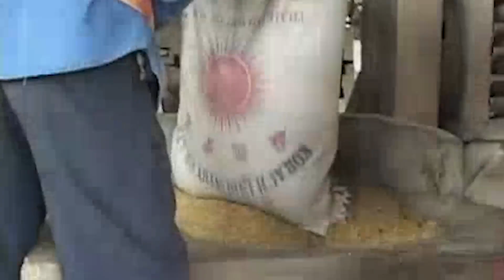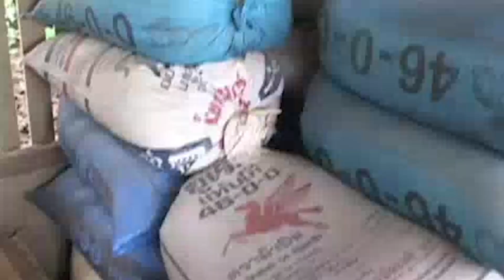Old Rice Mill in Thailand, old rice mill technology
Old Rice Mill in Thailand